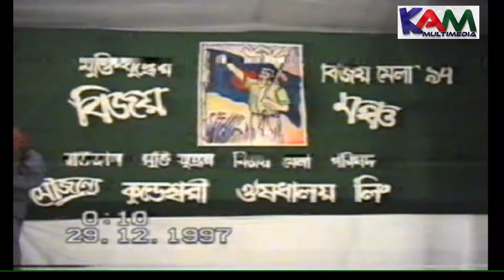Raozan College Bijoy Mela-1997 II Khan Azam II 2022, KAM Multimedia II Part-II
রাউজান কলেজ বিজয় মেলা-১৯৯৭
নাটক গণ হত্যার কসাই মঞ্চায়ন প্রস্তুতি:
সার্বিক তত্ত্বাবধানে: বাবু টুন্টুরাম দাশগুপ্ত
কৃতজ্ঞতায়: রাউজান বিজয় মেলা কর্তৃপক্ষ-১৯৯৭